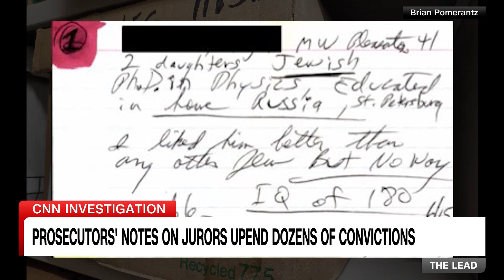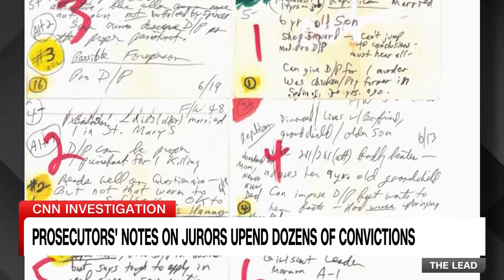9 Year Old Lance Clark Fatally Shot By Robbery Suspect Ernest Dykes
Ernest Edward Dykes Lance Clark